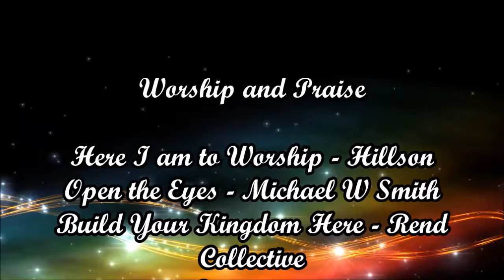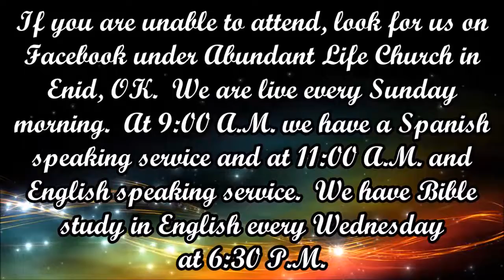Destiny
Pastor teaches about destiny and it's impact on your life.